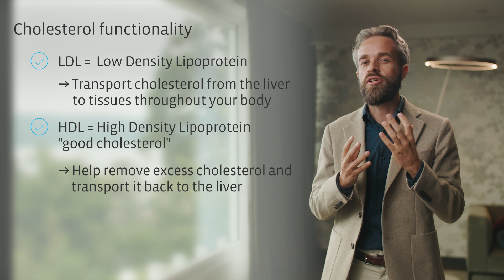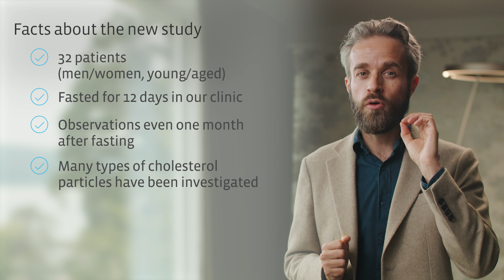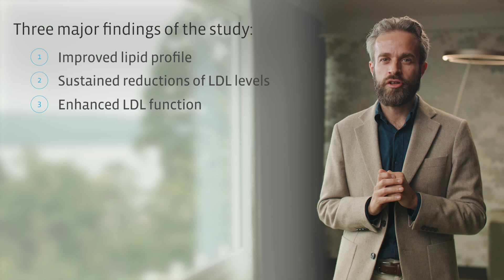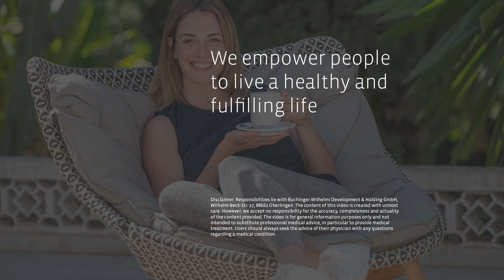Heart attack prevention through fasting? Expert insights with Dr. Robin Mesnage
In this video, Dr. Robin Mesnage, Scientific Director of the Buchinger Wilhelmi Clinics, discusses recent research on the impact of fasting on cholesterol and cardiovascular health. Learn about the development of atherosclerosis, the roles of LDL and HDL cholesterol, and why cholesterol functionality matters as much as cholesterol levels. Discover the results of a new study conducted with leading experts, showing how fasting can lower harmful LDL levels and improve the body's ability to clear excess cholesterol, potentially offering long-term protection against cardiovascular diseases. Watch to learn more!

► 𝗖𝗼𝗻𝘁𝗲𝗻𝘁 𝗢𝘃𝗲𝗿𝘃𝗶𝗲𝘄:
0:00 Intro
0:24 Atherosclerosis and heart attack
2:00 Global burden disease study
3:18  Cholesterol functionality
4:27 Recent research
6:24 Our new study
9:00 Outro

► 𝗛𝗮𝘃𝗲 𝘆𝗼𝘂 𝗮𝗹𝗿𝗲𝗮𝗱𝘆 𝘀𝗲𝗲𝗻 𝗼𝘂𝗿 𝗙𝗔𝗦𝗧𝗜𝗡𝗚 𝗕𝗢𝗫 𝗳𝗼𝗿 𝗵𝗼𝗺𝗲 𝘂𝘀𝗲? 𝗙𝗶𝗻𝗱 𝗼𝘂𝘁 𝗺𝗼𝗿𝗲 𝗵𝗲𝗿𝗲